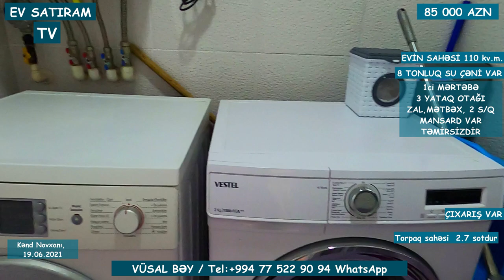👉KƏND NOVXANIDA! 💥85 000 MANATA💥 HƏYƏT EVİ SATILIR/Недвижимость в Баку 🇦🇿/ 👉EV SATIRAM TV